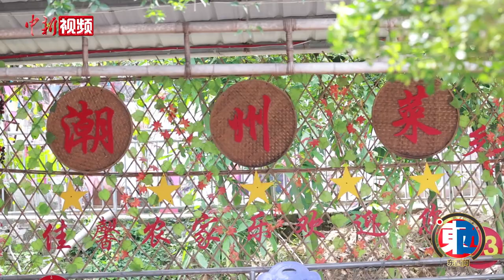【东西问】“潮州一把刀”方树光：海外华人“怀旧”促进海外潮州菜传承发展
潮汕人每天的生活，都是在一杯功夫茶之后才开始的，方树光也是。生于厨师世家，15岁开始学艺，父亲方大顺也是潮州名厨，人称“潮州一把刀”。现在这个名号也来到了方树光身上，他是非物质文化遗产潮州菜传承人，也是常年在当地电视台教大家做菜的方师傅。

潮汕人“往来东西洋，经营南北行”，有潮人的地方就有潮州菜。一道道家乡美食随着潮人的足迹遍布全球，一道家常菜，就是海外游子与故乡最真实的情感纽带，而扎根在海外的潮州菜，也不断创新，中西方的饮食文化在五湖四海的烟火气中，相互交融。

近年来，方师傅把主要精力都放在研究一些传统，甚至失传的“古早味”潮菜做法，并撰写成菜谱。在烹饪艺术的道路上，这位匠人依旧孜孜不倦。（方伟彬 王庆然）